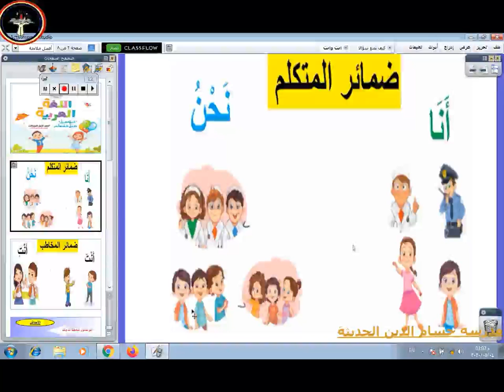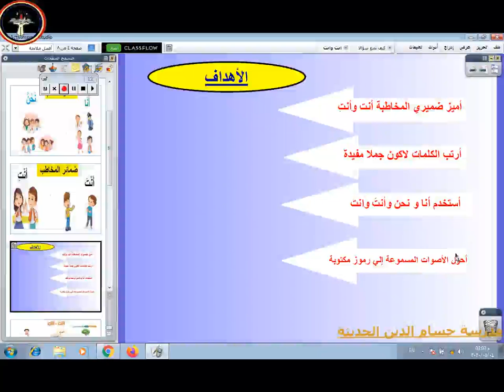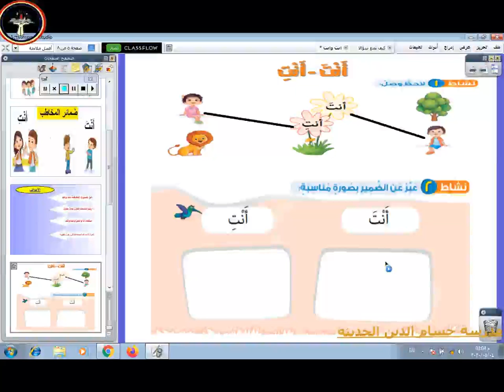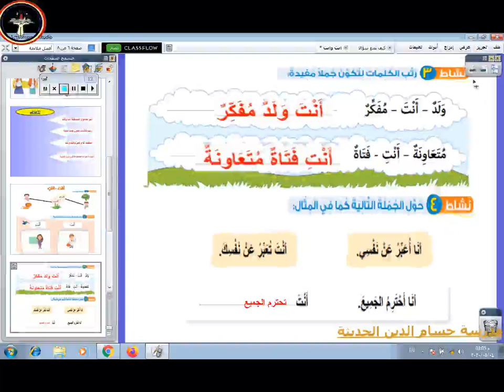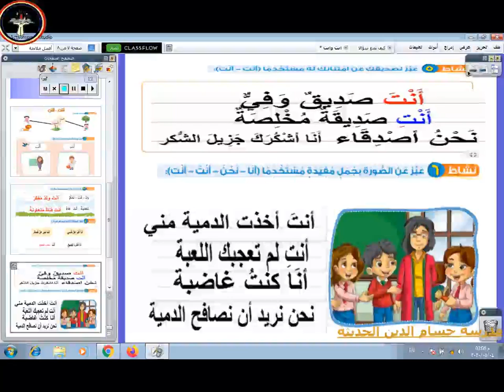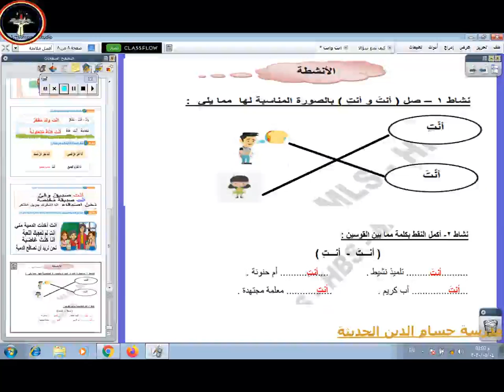1ب انتَ وانتِ اسراء